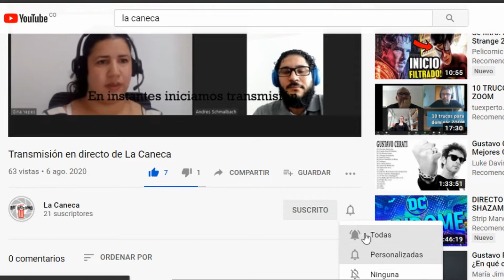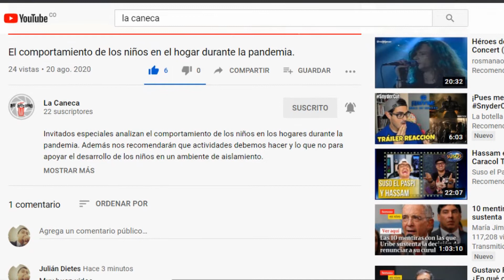Sorteo Flash Dog Burguer